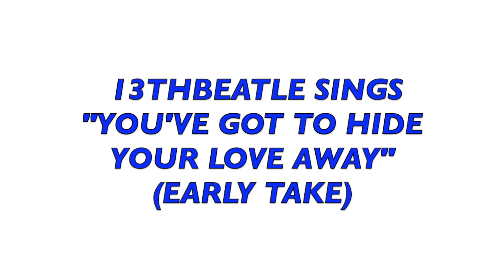BEATLES-YOU'VE GOT TO HIDE YOUR LOVE AWAY (EARLY TAKE)13THBEATLE(COVER)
EARLY TAKE FROM 2008.